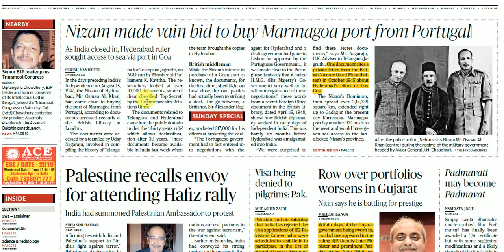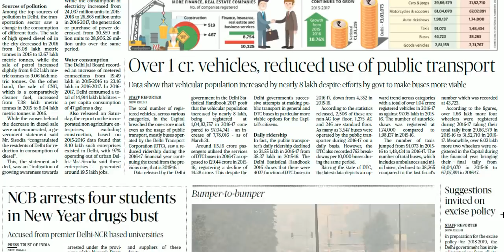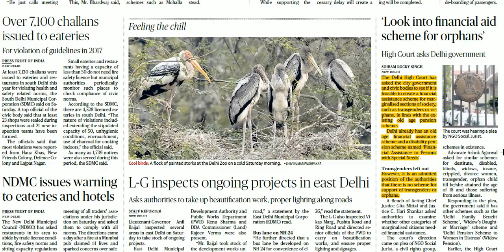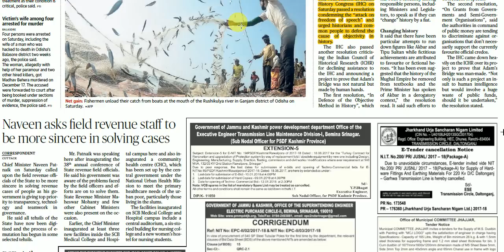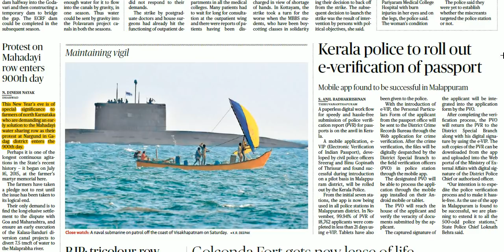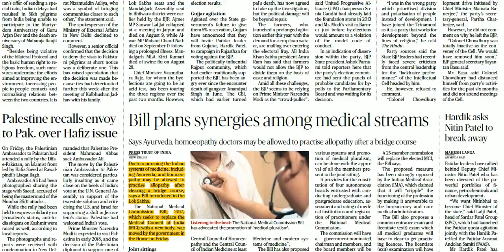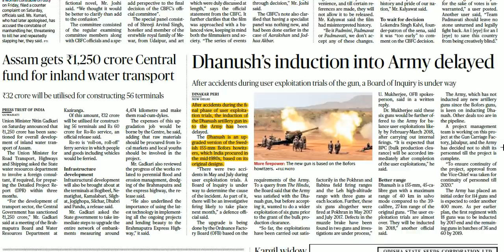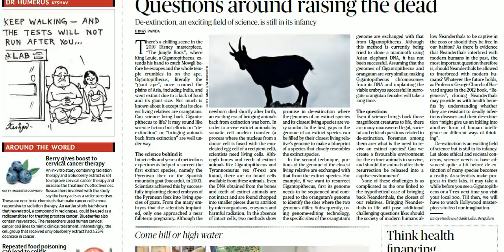Hindu News Analysis in Hindi ! 31 DECEMBER 2017! UPSC/UPPSC/PSCs